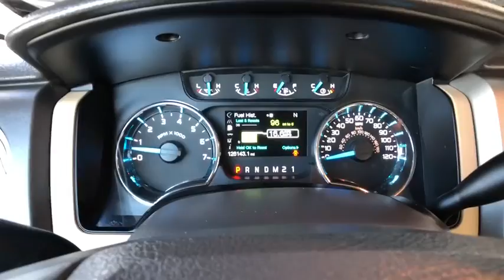2013 Ford F-150 buy here pay here BHPH Denver, CO 24283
BLACK Used 2013 Ford F-150 available in Denver, Colorado.
100% approved auto financing, bad credit-bankruptcy-divorce auto loan, no credit auto loan, no credit check car loans.
2013 Ford F-150 4WD SuperCrew 157 Platinum - Stock#: 24283 - VIN#: 1FTFW1EF5DFC66869

King Credit Auto Sales
8595 Washington St